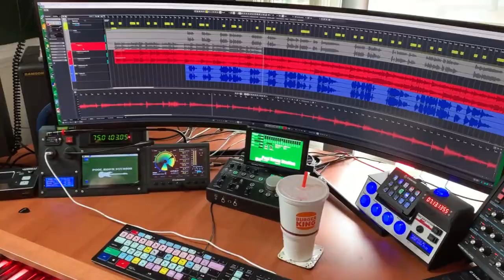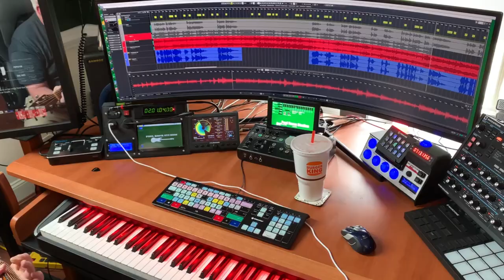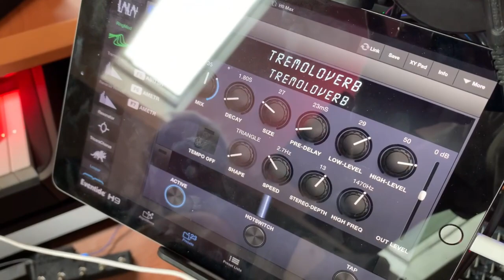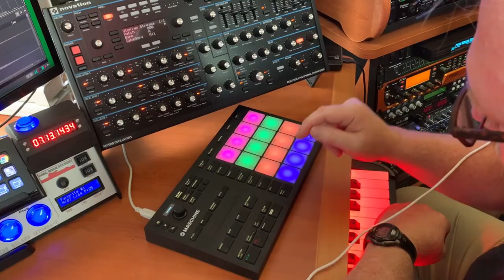Kevin "Seaine" Horgan: "Hell Bent on a Heartache"